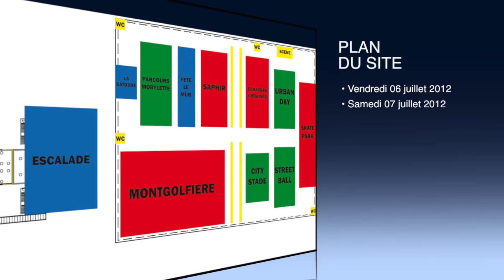Présentation de la "Fête de la jeunesse 2012"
Vidéo de présentation des activités proposées pour la Fête de la Jeunesse 2012 qui aura lieu le 6 et 7 juillet 2012.
Film réalisé par Samuel Lixfé pour la Ville de Beauvais.
BLOG SAINT JEAN - Mars. 2012